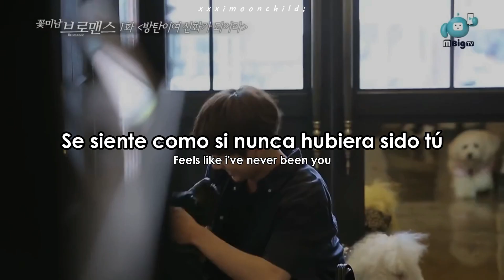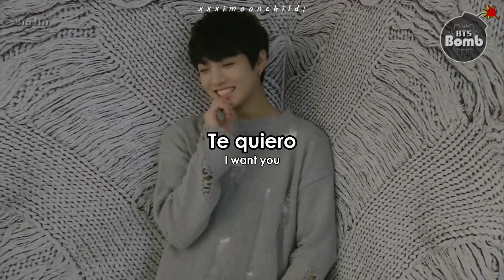Jungkook (정국) (BTS) - 'Decalcomanie (Demo)' || [Sub. español | Lyrics]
Happy Jungkook Day! 💜

Jungkook tweet song
Jungkook 정국 Decalcomanie
Jungkook Decalcomanie subtitulado al español
Jungkook Decalcomanie Lyrics
Jungkook Delcalcomania español
BTS BANGTAN 방탄소년단
Jungkook Day
Happy Birthday Jungkook